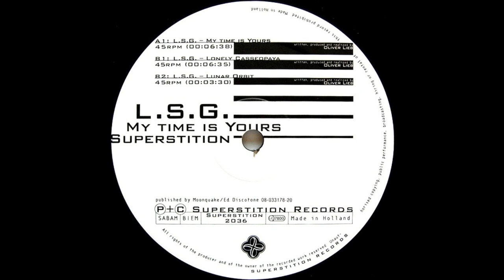L.S.G - Lonely Casseopaya (Club Mix)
Superstition ‎– SUPERSTITION 2036
Vinyl, 12", 45 RPM
Germany
27 Mar 1995
Electronic
Tech Trance